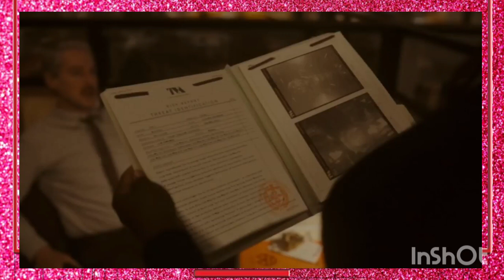Hila-Diya! After ENDGAME - Aaj Dil Pe Laga! 💞 ⋮ LOKI SEASON 2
The second season of the American television series Loki, based on Marvel Comics featuring the character of the same name, sees Loki working with Mobius M. Mobius, Hunter B-15, and other members of the Time Variance Authority to navigate the multiverse in order to find Sylvie, Ravonna Renslayer, and Miss Minutes
The second and final season of the American television series Loki, based on Marvel Comics featuring the character of the same name, sees Loki working with Mobius M. Mobius, Hunter B-15, and other members of the Time Variance Authority (TVA) to navigate the multiverse in order to find Sylvie, Ravonna Renslayer, and Miss Minutes. It is set in the Marvel Cinematic Universe (MCU), sharing continuity with the films of the franchise. The season is produced by Marvel Studios, with Eric Martin serving as head writer and Justin Benson and Aaron Moorhead leading the directing team. loki